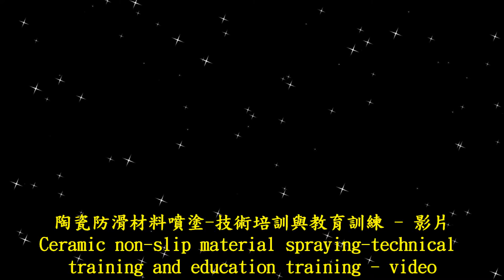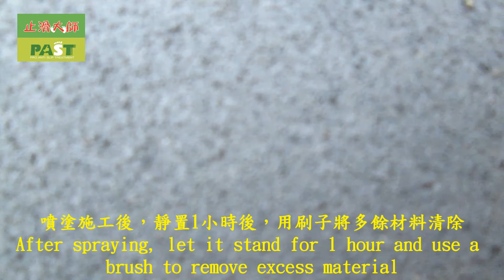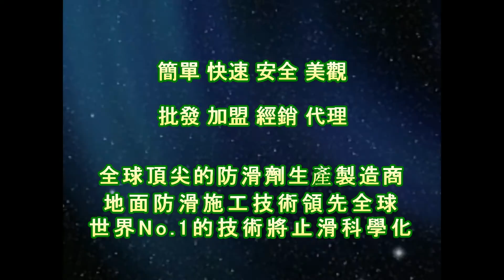1862 Ceramic non slip material spraying technical training and education training